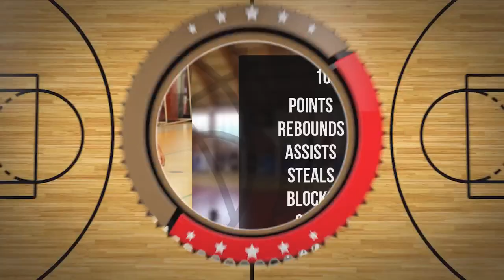Miłosz Laszewicz Player Mixtape DC99 Brzesko 2024